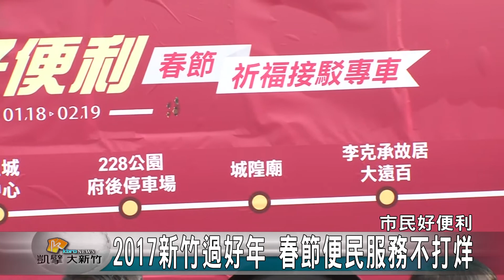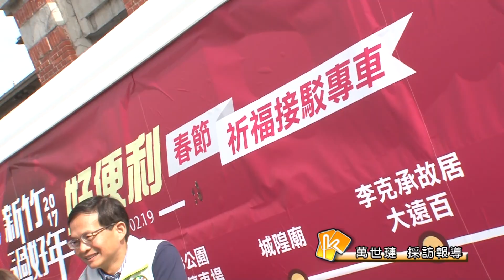20170117N 2017新竹過好年 春節便民服務不打烊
迎接農曆春節，新竹市政府整合各局處的便民服務及活動，推出「好便利」「好安心」、「好好玩」三大懶人包，新竹市長林智堅表示，新竹市年前有大型家具免費清運措施，春節期間也規劃有祈福接駁專車、YouBike春節不打烊等服務，歡迎市民多加利用，便利過好年！